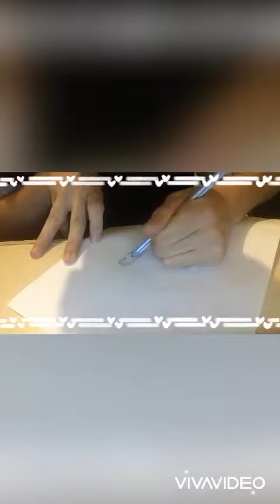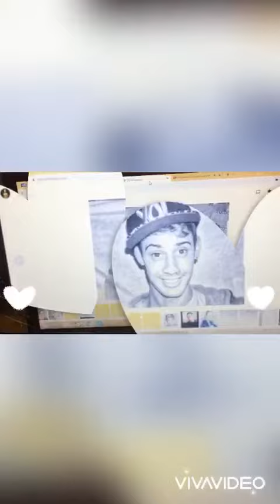Autorretrato ✍️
Mi nuevo video de dibujo ✍️